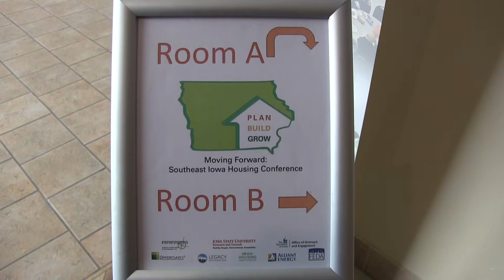Southeast Iowa Housing Conference 2019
Pathfinders joined several other organizations in presenting the Southeast Iowa Housing Conference - 2019 on Tuesday at the Fairfield Arts and Convention Center.